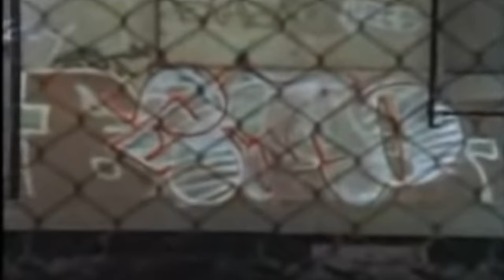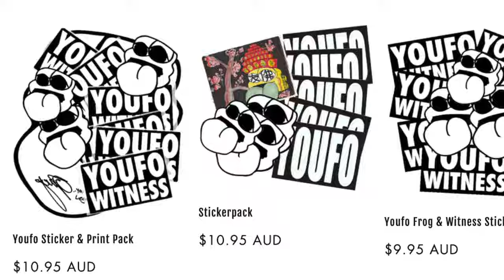3 Infamous Graffiti Beefs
This Video Idea 100% Credit To Graff Lounge.

The videos uploaded to this channel are strictly only for the purpose of education, knowledge, and or in some cases, entertainment, or comedy purposes ONLY.

COPYRIGHT WARNING:
This Content Is Protected Under Copyright/Content ID.